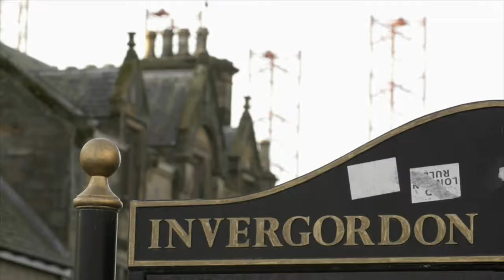Life as a Sailors' Society port chaplain - Drew Anderson, Scotland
Drew Anderson, Sailors' Society's port chaplain in Invergordon, Scotland talks about his daily life supporting seafarers and their families.

Sailors’ Society has been bringing people together for 200 years, transforming the lives of seafarers and their families at home, in port and at sea through the delivery of chaplaincy, education and the relief of poverty and distress.

The charity works internationally to provide practical, emotional and spiritual welfare support to the world’s 1.6m seafarers, regardless of background or faith. Sailors’ Society chaplains and ship visitors have a presence in 91 global ports, with wider projects and services covering 29 countries.